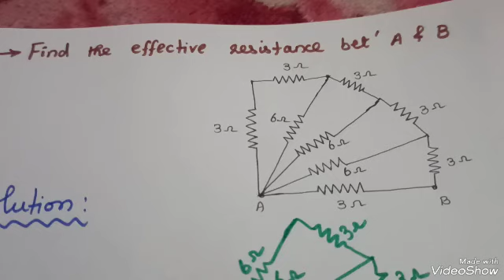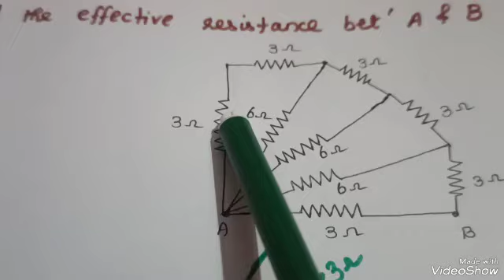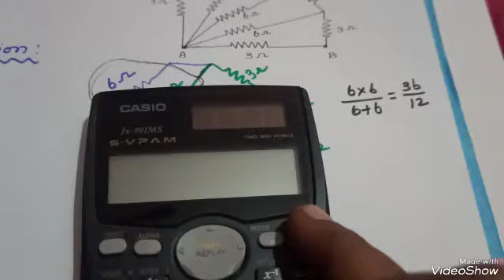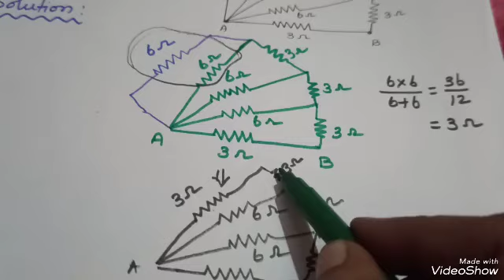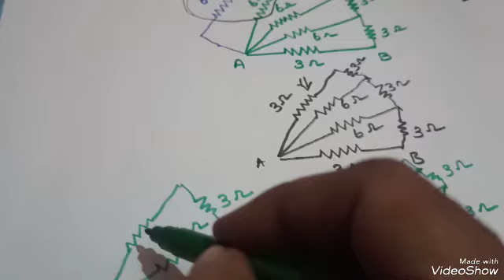Calculation of effective resistance/ Circuit Analysis